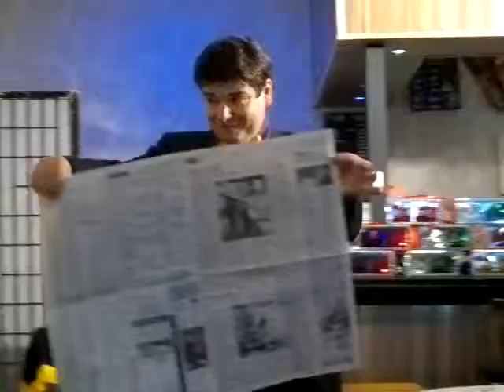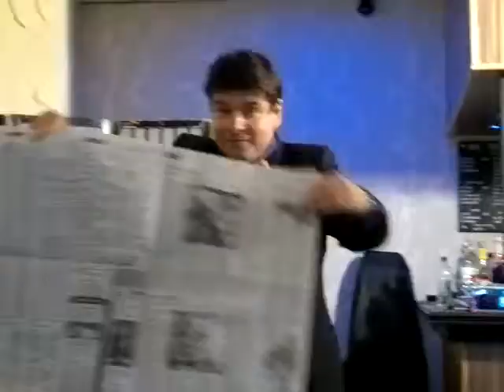O.K. MAGICS Magician . Olivier Klintenberg Sandgate couples Hotel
Filmed at The Sandgate Boutique Hotel summer 2012 during the international magic convention held at Blackpool Tower